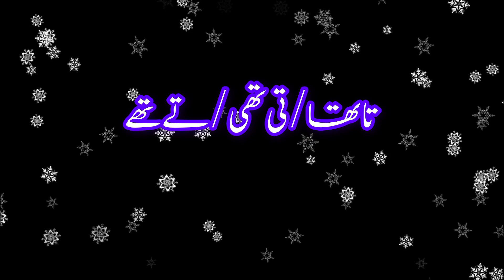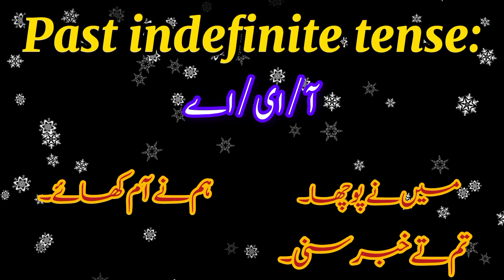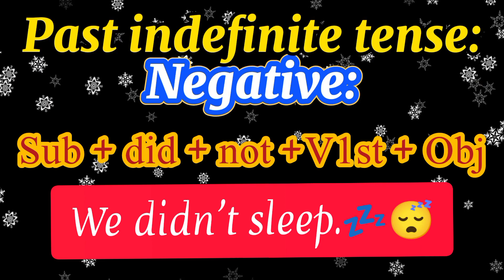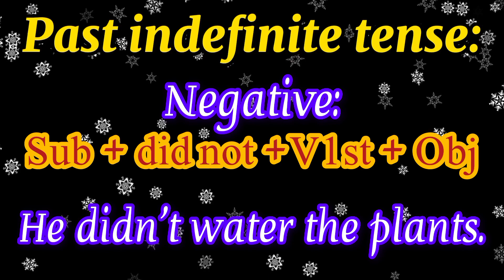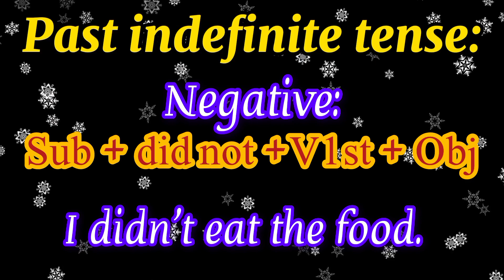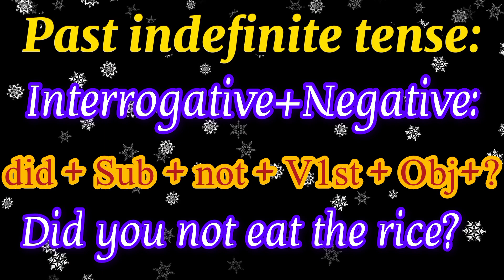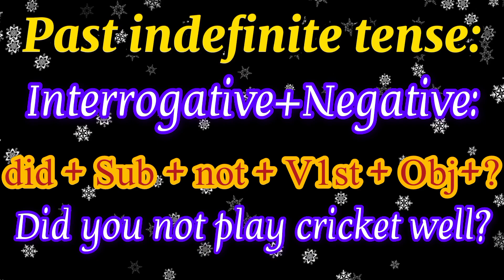Past indefinite tense with examples rules and formulas basic English grammar course BFU